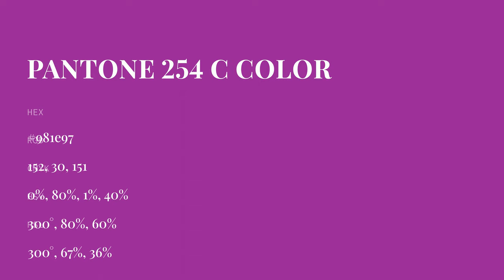color 981e97 hex color - Violet color - Cool color 981e97